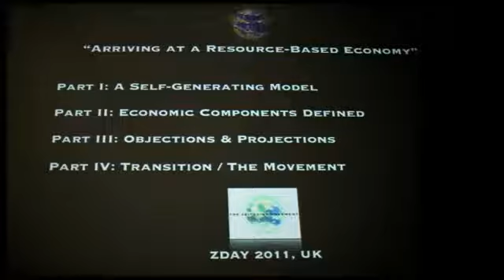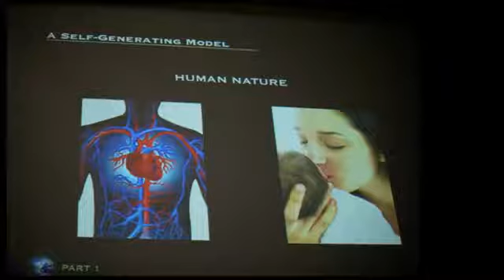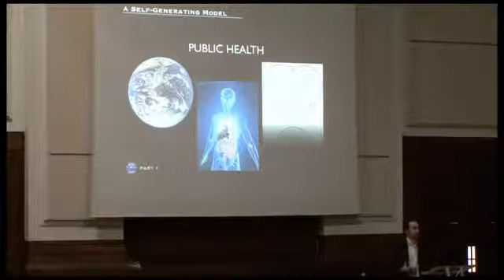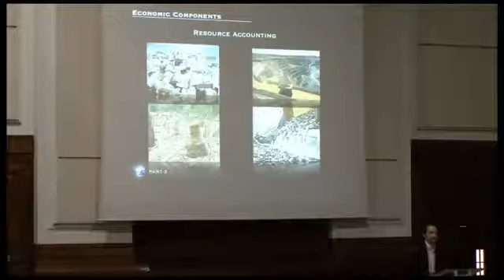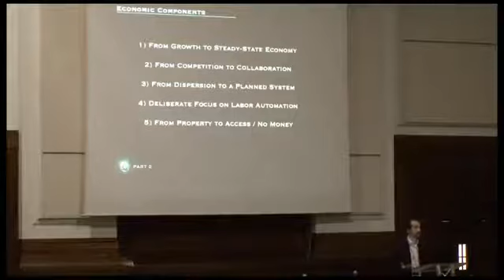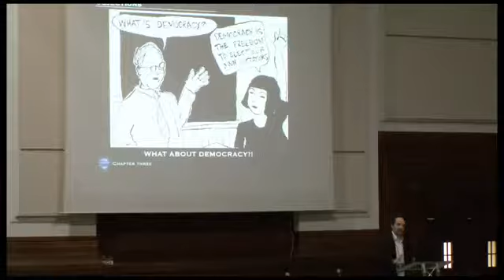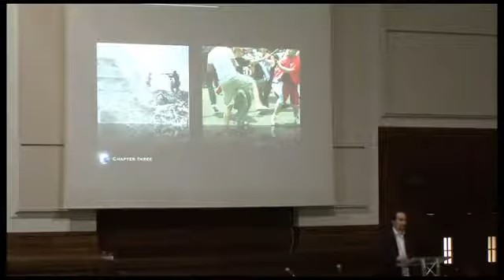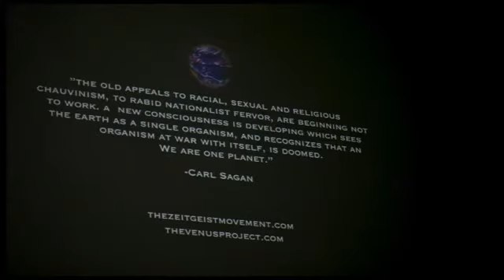Peter Joseph Arriving at a Resource Based Economy London Z Day 2011